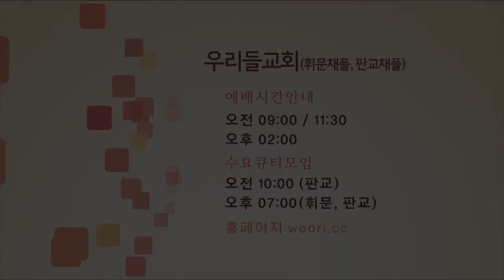약속하신 것을 기다리라 | 우리들교회 김양재 목사 [주일예배 / 설교]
설교 제목 : 약속하신 것을 기다리라

1. 데오빌로여 내가 먼저 쓴 글에는 무릇 예수께서 행하시며 가르치시기를
    시작하심부터
2. 그가 택하신 사도들에게 성령으로 명하시고 승천하신 날까지의 일을
    기록하였노라
3. 그가 고난 받으신 후에 또한 그들에게 확실한 많은 증거로 친히 살아 계심을
    나타내사 사십 일 동안 그들에게 보이시며 하나님 나라의 일을
    말씀하시니라
4. 사도와 함께 모이사 그들에게 분부하여 이르시되 예루살렘을 떠나지 말고
     내게서 들은 바 아버지께서 약속하신 것을 기다리라
5. 요한은 물로 세례를 베풀었으나 너희는 몇 날이 못되어 성령으로 세례를
    받으리라 하셨느니라
6. 그들이 모였을 때에 예수께 여쭈어 이르되 주께서 이스라엘 나라를
    회복하심이 이 때니이까 하니
7. 이르시되 때와 시기는 아버지께서 자기의 권한에 두셨으니 너희가 알 바
    아니요
8. 오직 성령이 너희에게 임하시면 너희가 권능을 받고 예루살렘과 온 유대와
    사마리아와 땅 끝까지 이르러 내 증인이 되리라 하시니라